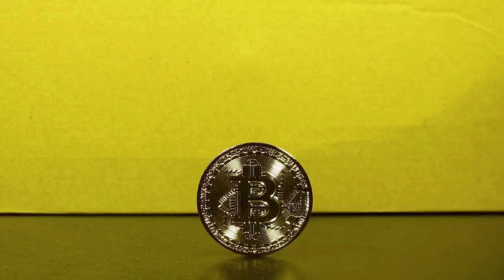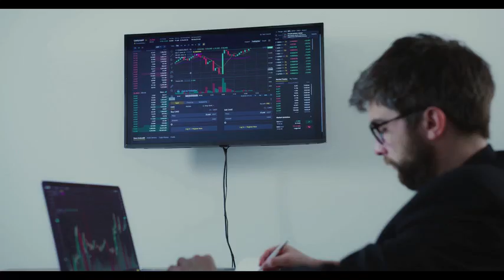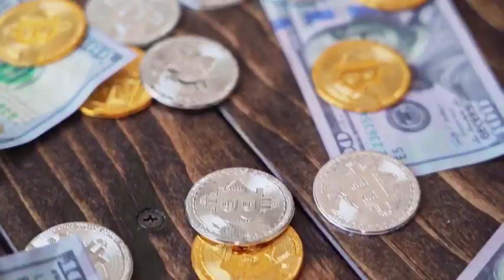ELON MUSK : VRA WILL SKYROCKET AFTER THIS DATE - Verasity PRICE FORECAST 2023 - 2025